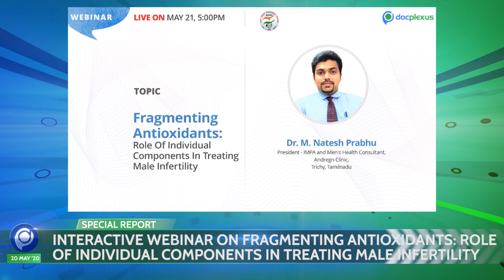Docplexus Health Minute Episode - 19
Docplexus News brings you the latest happenings in the field of medical science to keep you updated.

 Top Stories Of This Week:
1. India To Head WHO Executive Board
2. FM: Public Health Expenditure To Be Increased
3. NIV’s Diagnostic Tool Far More Accurate Than The Rapid Test Kits
4. FDA Approves Ripretinib For Advanced Gastrointestinal Stromal Tumors

This Week’s Trending News JUST For You. Listen To ‘Docplexus Health Minute’ EVERY Wednesday And Saturday!